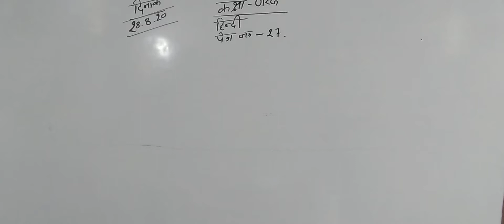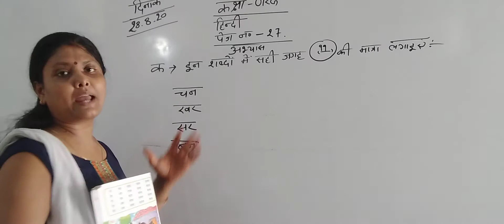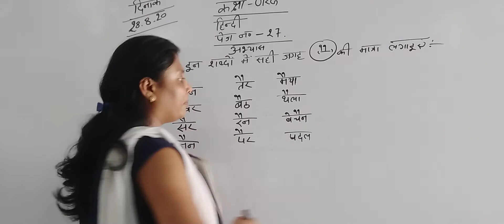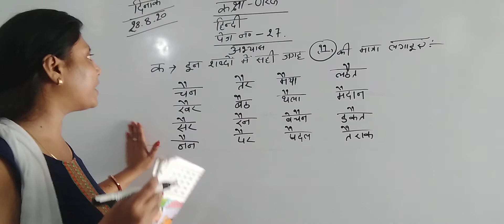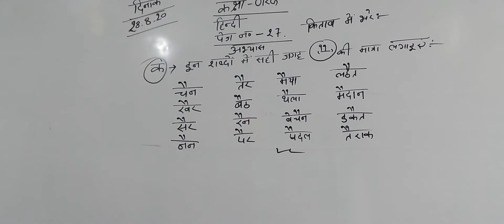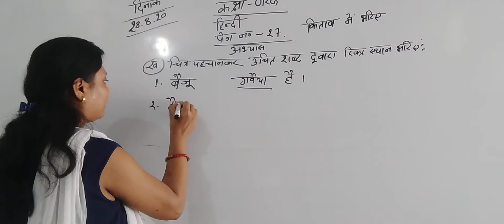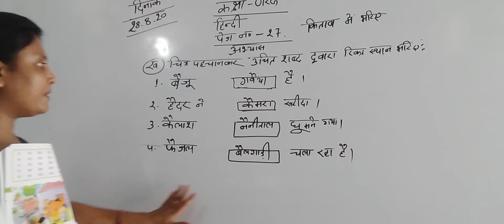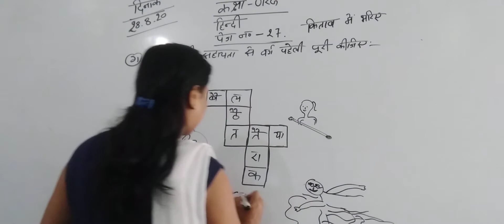Ukg hindi, page no 27...